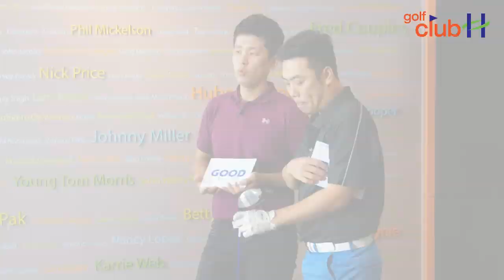[골프좀잘사자]8회-슬라이스 탈출?! 캘러웨이 빅버사 드라이버_후편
[골프좀잘사자] 모든 골퍼들이 궁금해하는 골프의 모든것들을 파헤쳐드리는 골프 리뷰 방송~!!

골프클럽H가 준비한 골잘프로젝트 2탄 골프 버라이어티 리뷰 [골프좀잘사자] 여덟번째 시간 두번째 캘러웨이 빅버사 드라이버~!!

슬라이스와 훅을 교정할 수 있는 캘러웨이 빅버사 드라이버의
특별한 기능을 프로와 백돌이의 시타를 통해 증명해보기~!!
그리고 캘러웨이 빅버사 드라이버에 대한 그들의 생각은?!

지금부터 골프좀잘사자를 통해 캘러웨이 빅버사 드라이버를 알아보겠습니다^-^

골프좀잘사자 8회 캘러웨이 빅버사 드라이버는
골잘사 경매이벤트 시즌2에서 만나보실 수 있습니다~!!^-^

경매이벤트 기간
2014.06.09(월) 09:00 ~ 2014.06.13(금) 18:00

[골프좀잘사자]는 지극히 출연진의 개인적인 견해임을 밝히는 바입니다^-^